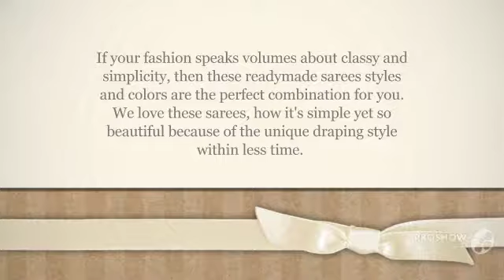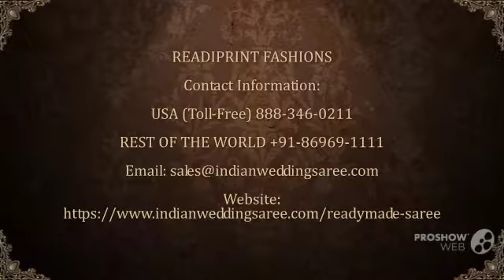Latest Designer Readymade Saree Trends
Readymade saree is trending tremendously this season, adding extra glam to the sarees.  If you want to look splendid and gorgeous for parties or others, then these sarees are the perfect outfit for you. Take a look at readymade designer sarees at Indian Wedding Saree